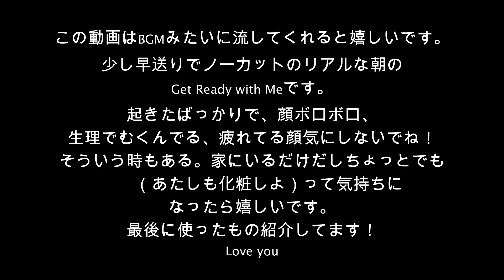朝のGet Ready with Meノーカット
よかったらチェケって見てね

この動画は提供動画じゃありません。スポンサーされてません。私のオリジナルのコンテツです。私がレビューのために商品を受け取った場合は、全ての意見は100％正直な意見。私は登録者のみんなに私が使った、レビューした全ての商品のいいところ、悪いところを伝えたい、みんなそれで参考になると嬉しい。